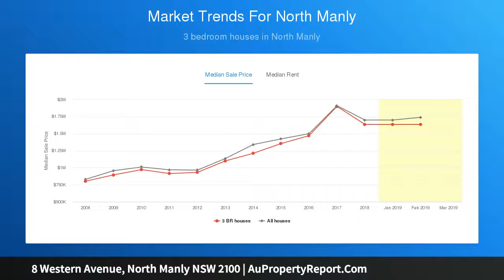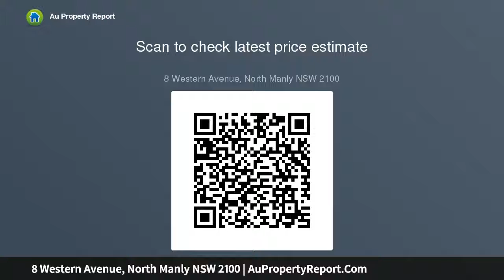8 Western Avenue, North Manly NSW 2100 | AuPropertyReport.Com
8 Western Avenue, North Manly NSW 2100
Property Type: house
Bedrooms: 6
Bathrooms: 6
Car Space: 2
Flexible Family Living with Entertainer's Paradise